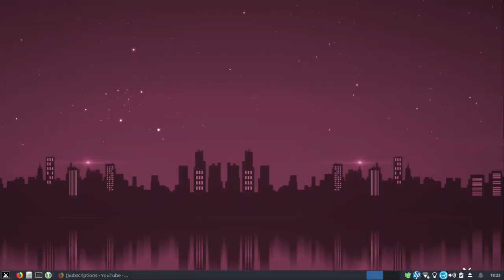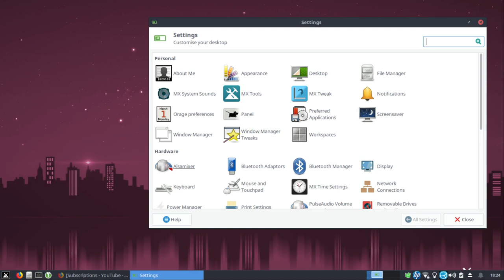MX Linux review: a delightful Linux distro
"MX Linux is a cooperative venture between the antiX and former MEPIS communities, using the best tools and talents from each distro. It is a midweight OS designed to combine an elegant and efficient desktop with simple configuration, high stability, solid performance and medium-sized footprint."